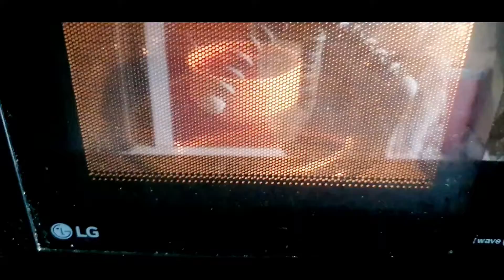Just In 5 mins I made this sizzling instant brownie with ice-cream in cast iron 6"skillet